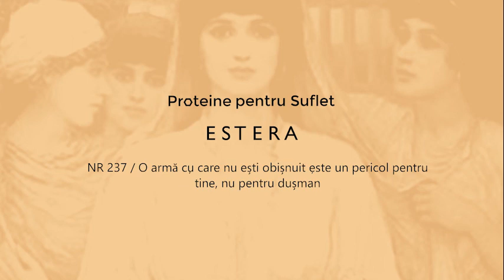NR 237 - O armă cu care nu ești obișnuit este un pericol pentru tine, nu pentru dușman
Proteine spirituale extrase de Glen din cartea Estera: O armă cu care nu ești obișnuit este un pericol pentru tine, nu pentru dușman